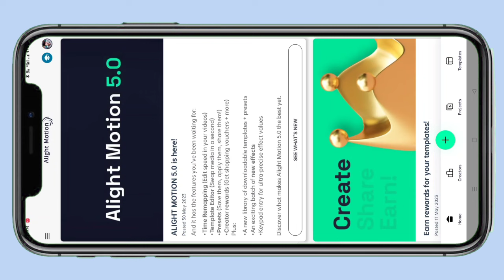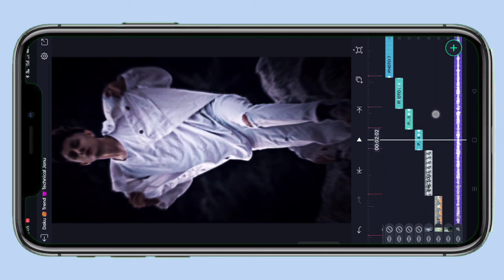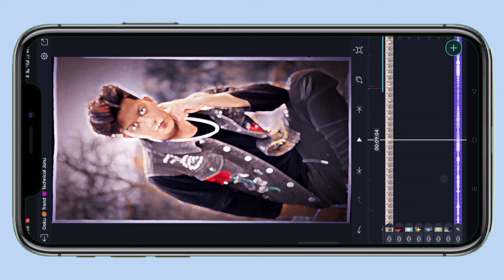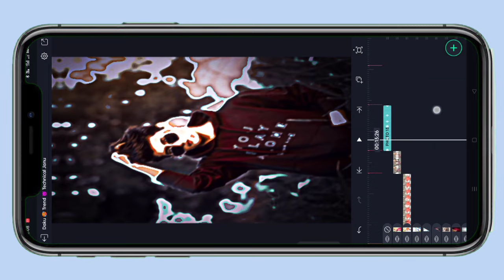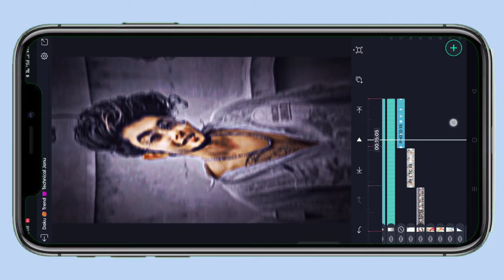Daku Song Status Video Editing In Alight Motion😎Boy Attitude Status Editing🔥XML FILE Alight Motion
Video Editing Alight Motion Video Editing|Xml Trend Editing

Shake Effect Preset Link 👇
NA/

Shake Effect Xml Link 👇
NA/

100 Fonts Download Link 👇

New Attitude Video Editing

alight motion in video editing
alight motion in  status video editing
alight motion photo change video editing
alight motion new attitude editing
alight motion attitude status video editing

daku song video editing alight motion
daku status video editing
alight motion tutorial
trending status editing alight motion
alight motion attitude status editing
3d alight motion video editing
alight motion video

short feed
shorts feed
feed
feed
shortfeed
shortsfeed
trending
treand
viral
#4 on trending
1:24 PM UPLOAD TIME
trending short
trending shorts
viral shorts
daku
Daku
DAKU
Daku song status